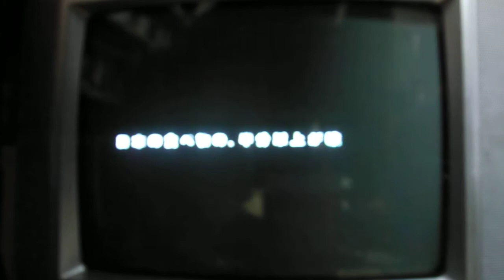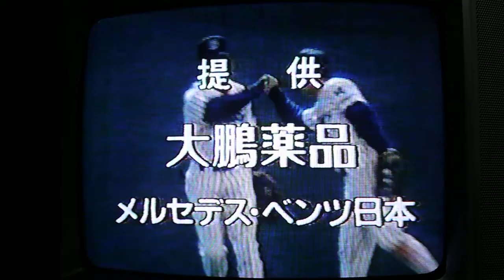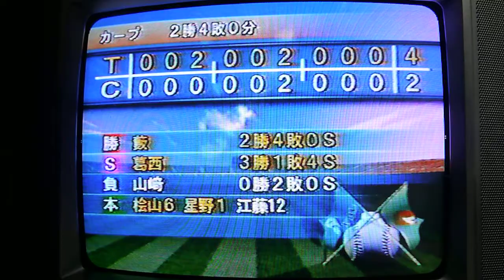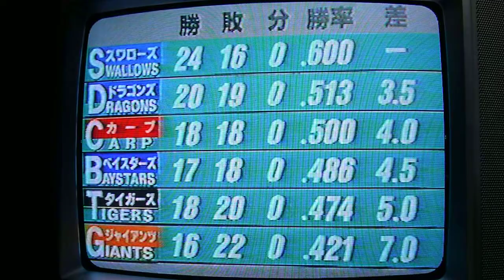『ニュースステーション』とCM（1997年）①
1997年5月23日（金）に福島放送（KFB）で放送された、
『ニュースステーション』と放送中に流れたテレビコマーシャル集の、
その1です。

当時録画のVHS映像の為、音声・画像に乱れがあります。